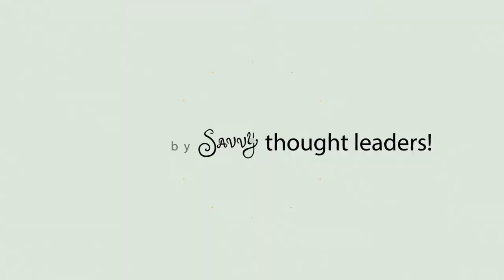David Cutler Arts Leadership and Creating Opportunities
2016 SAVVY Arts Venture Challenge Thought Leader, David Cutler discusses ways for artists to create their own opportunities

For more info on the SAVVY Arts Venture Challenge visit sc.edu/music/savvy